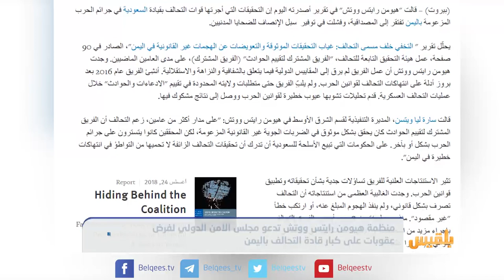هيومن رايتس ووتش تدعو لفرض عقوبات على كبار قادة التحالف باليمن | تقرير: محمد اللطيفي